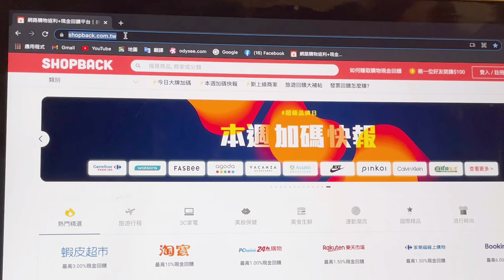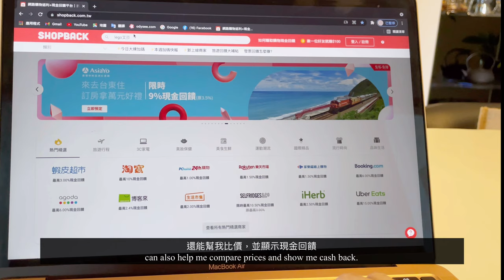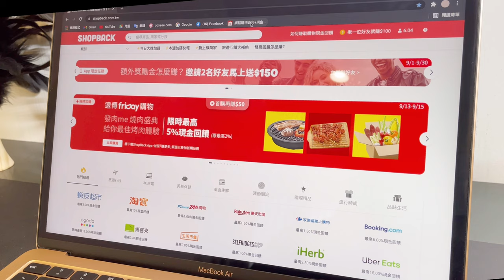ENG【主婦VLOG】ambai玉子燒迷你鍋開鍋&清潔/一人食料理/一顆蛋玉子燒/料理後的廚房清潔整理/百寶箱食材/懶人傻瓜法醃漬開胃菜/Shopback買生日禮物 | Amily's Vlog.56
Please turn on the CAPTION in the video settings. (請記得開啟cc字幕!)

透過Amily的推薦連結註冊，
單筆消費滿$500元以上，
可以賺$100獎勵金哦!

ShopBack 是亞太區第一大的現金回饋平台，
旅遊、生活居家、外送、美妝、3C、生鮮…
台灣人常使用的平台通通有。
透過Shopback成功下單，即可享受現金回饋~

Shopback跟很多大型的購物平台都有合作，
像是我常用的淘寶、PChome、樂天、家樂福、iHerb、Booking.com等
我也常使用Shopback的比價功能，
它除了幫我找到想要的商品之外，
也讓我快速可以找到最優惠的價格~

最棒的是推薦好友使用還可以賺$100
這是每一個人，註冊之後都擁有的功能喔
點這裡註冊帳號賺100獎勵金

[Times Stamp/時間軸]
00:00  精彩片段
00:49  ambai 玉子燒迷你鍋開鍋
02:42  一人食料理/一顆蛋的玉子燒
08:29  料理後的廚房清潔整理
            ambai 迷你玉子燒鍋清潔
12:29  Shopback買生日禮物
14:35  九月百寶箱食材
17:03  懶人傻法法醃漬開胃菜

Housewife Vlog/ Simple Daily life/ Minimal Life/ Traveling
I make videos about my life in Taiwan.
Life is too short to waste it, so enjoy~

歡迎收看 「Amily’s Vlog x 艾蜜莉愛幹嘛」頻道
愛上極簡又奢華的矛盾人生!
喜歡簡單而精緻的日常生活!
美國留學回來的台灣主婦，
喜歡嘗試新鮮事物，
喜歡去不同的國家旅行，
所以，想記錄下在「台灣的日常」~
隨心所欲的拍片，不定期更新影片，